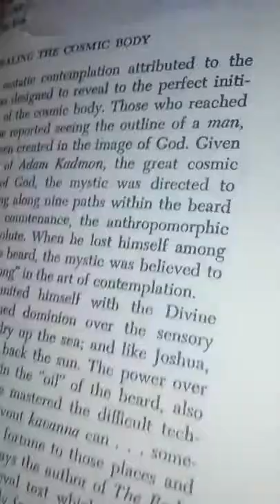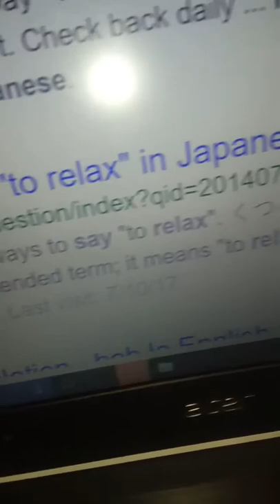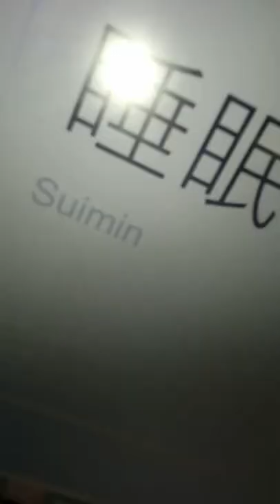Japanese Girl Socks 心の支え⛩️ Getsu, Offering Emotional Support/Yang Grounding Ur Going Thru Alot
Dude, you are going through so much you need to relax
Sex is definitely out of the question and its actually better that way.

But energetically you are at my feet you need grounding by no means are you weak this would drain anyone.

I would never hurt you and I dont want you to follow me I just know you need this help so here it is.